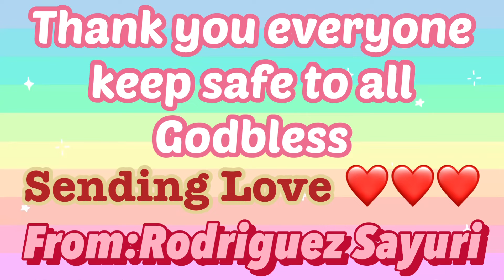TARA PO SA ROSE GARDEN JAPAN